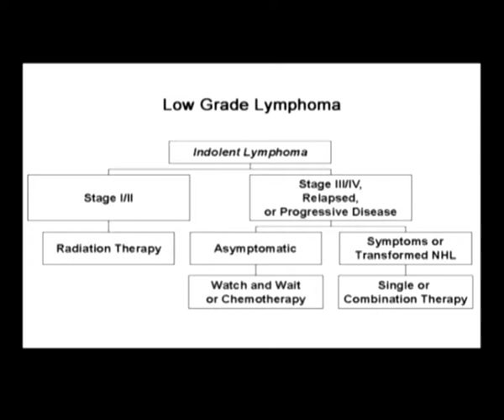Treating Your Lymphoma - Watch & Wait - Living With Lymphoma - Chapter 9